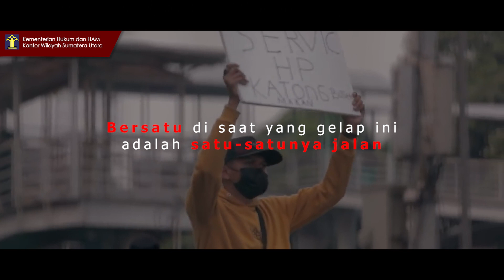Bakti KUSUMA untuk Negeri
Dalam rangka membantu masyarakat terdampak COVID-19, Kantor Wilayah Kementerian Hukum dan HAM Sumatera Utara (KUSUMA) melaksanakan Bakti Sosial KUMHAM Peduli, KUMHAM Berbagi. Kegiatan ini dilaksanakan secara serentak oleh seluruh Satuan Kerja Kantor Wilayah Kementerian Hukum dan HAM di Indonesia.

Jajaran KUSUMA mempersiapkan 1775 Paket Bantuan Sosial yang disalurkan di 51 titik penyaluran di Wilayah Provinsi Sumatera Utara.

Bakti Kemenkumham terhadap Masyarakat terdampak COVID-19